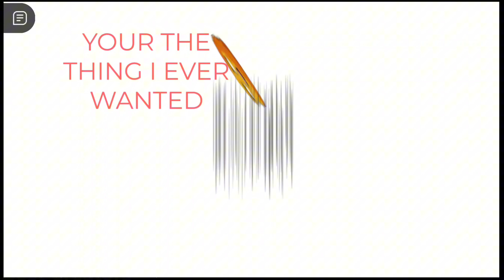Roblox My Movie Twiddle Finger Animation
Welcome back to Gio's Blok today I will show you a My Movie I made in Roblox about Twiddlefinger.